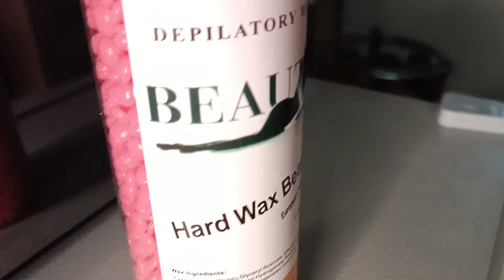Adulting Lately 😍 Bedsitter Living alone Diaries 🤍🤍New nails 😍 Monthly shopping.Siblings meetup❤️❤️